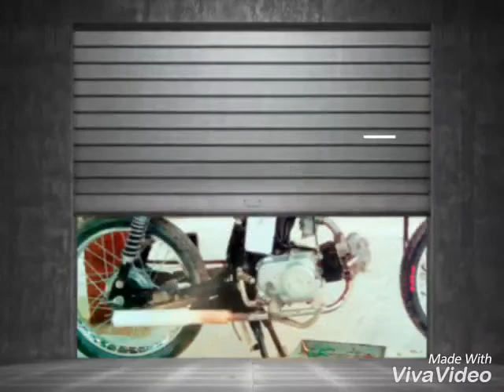Adil wheeler Full altar bikes in Pakistan